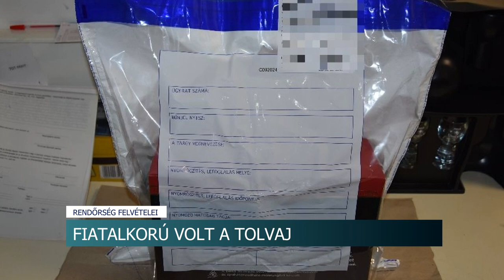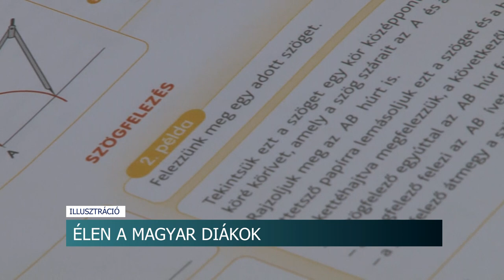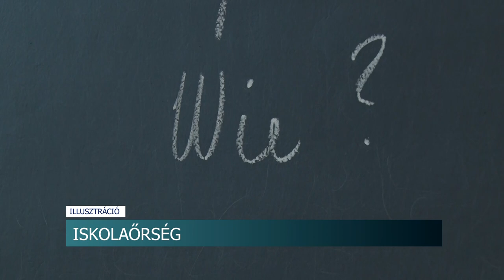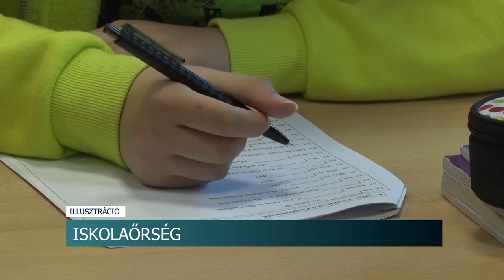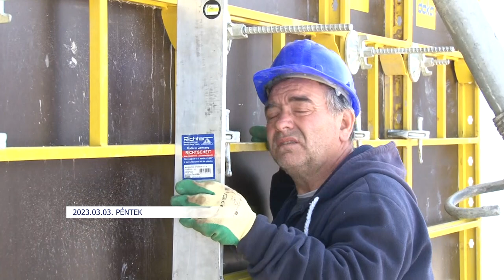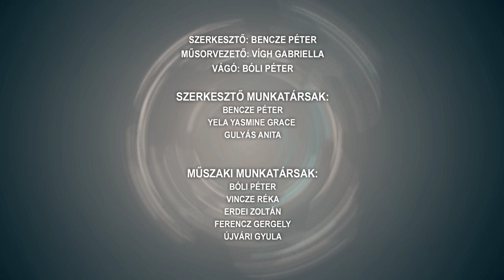Híradó - 2023.03.03.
Tartalom:
- Közgyűlés Szekszárdon - ingatlanhasznosítás és eszközbeszerzés is szerepelt a napirendek között
- 15 éves notórius tolvajt fogtak el a rendőrök
- Élen a magyar diákok
- Tamási Termálfürdő - részleges szolgáltatásokkal újra várja a vendégeket
- 618 esetben intézkedtek az iskolaőrök
- 120,116 milliárd forint volt tavaly az önkéntes nyugdíjpénztárak tagdíjbevétele
- Építőipari helyzet - a tőkeerős kereslet csökkenése várható
- Kevesebben árulják a hóvirágot
- Győzelemmel kezdte a középszakaszt a dombóvári U15-ös női röplabda csapat
- Közadakozásból újulhat meg a tolnai Szentháromság szobor
Regionális hírek:
- Molotov koktélt dobtak a házba – vádat emelt az ügyészség
- Pécsen vesznek pénztárcát a horvátok
- Új edző Szentlőrincen és Kozármislenyben